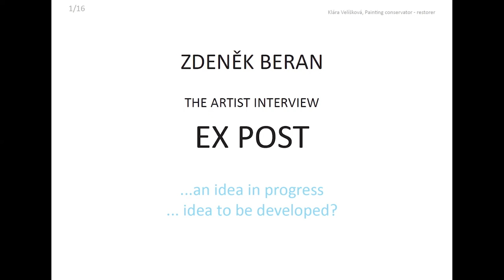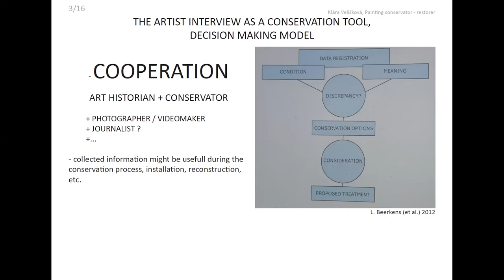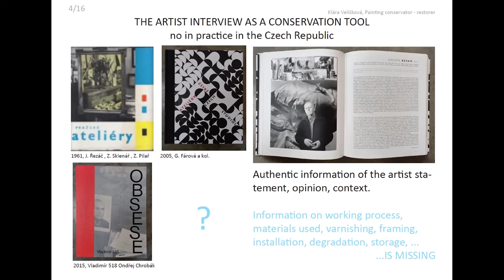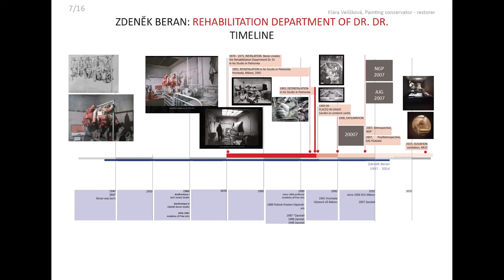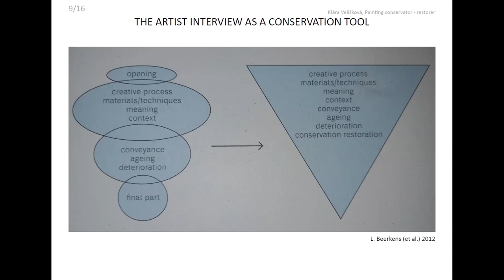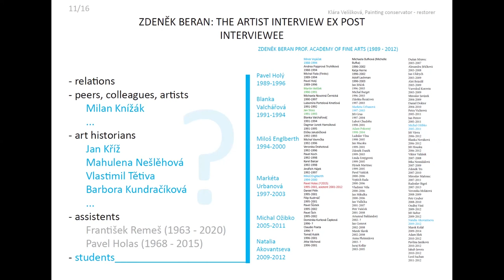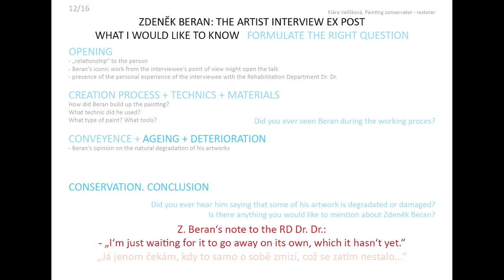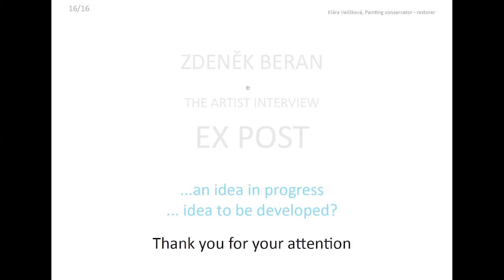Klára Velíšková: The Artist Interview EX POST